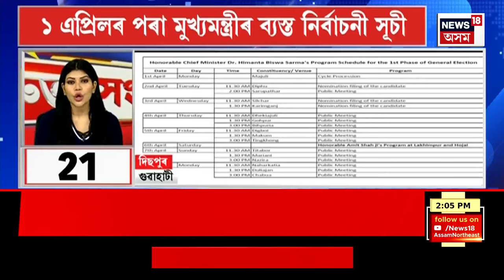SPEED NEWS : মৰিগাঁৱৰ ময়নগুৰিত নৃশংস হত্যাকাণ্ড | Morigaon News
SPEED NEWS | মৰিগাঁৱৰ ময়নগুৰিত নৃশংস হত্যাকাণ্ড।
* গুৱাহাটী মহানগৰীৰ পথাৰকুঁৱেৰীত সুৰক্ষাকৰ্মীৰ মৃতদেহ উদ্ধাৰক লৈ চাঞ্চল্য
* গুৱাহাটী মহানগৰীৰ চানমাৰিত ভয়ংকৰ ভূমিস্খলন।